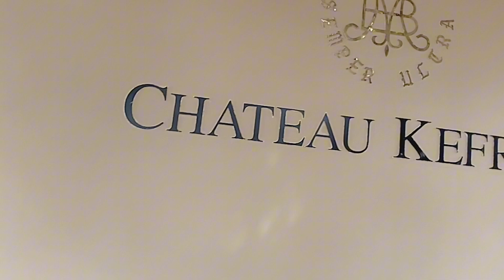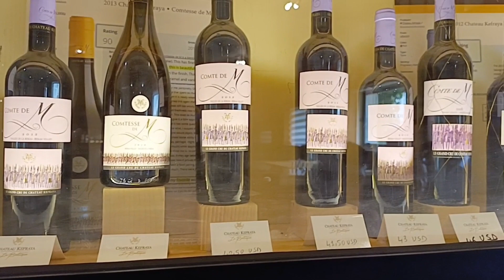vlog ONCE UPON A TIME IN CHATUE KEFRAYA WINERY LEBANON